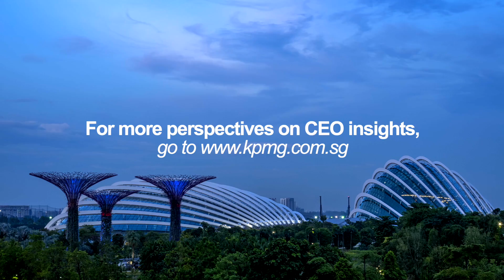Priorities - Betting Big on Digital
Purpose, Prosperity and Priorities. Findings from the KPMG 2020 CEO Outlook: Singapore Edition revealed that Singapore business leaders are shifting gears towards prioritising digital transformation, agility and adaptability – key ingredients that Pang Thye Ong, Managing Partner, KPMG in Singapore, believes will be critical for success in the new reality.